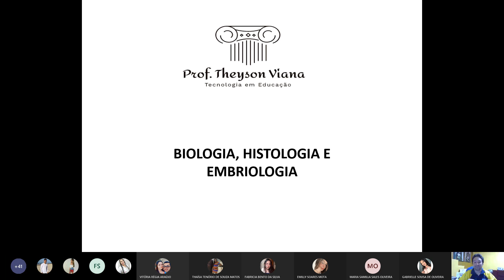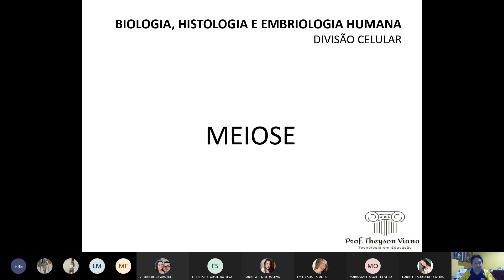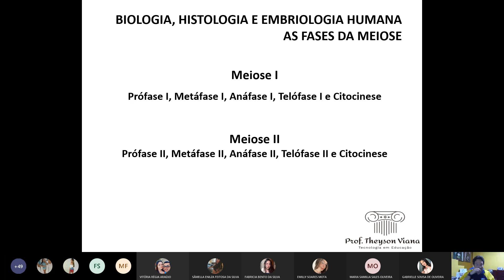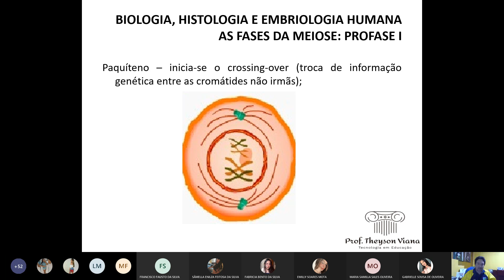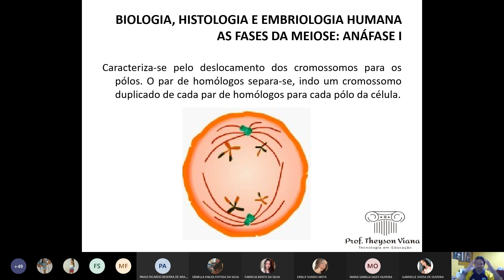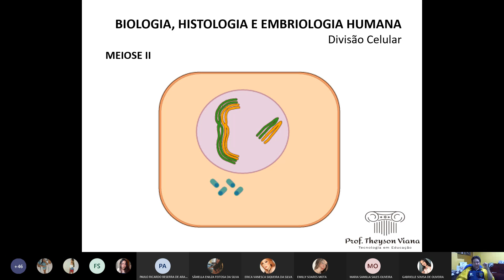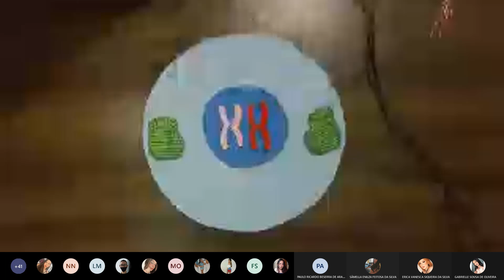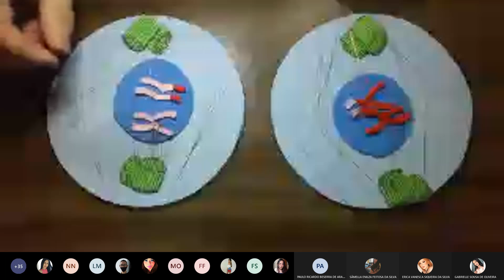BIOLOGIA, HISTOLOGIA E EMBRIOLOGIA HUMANA AULA 9